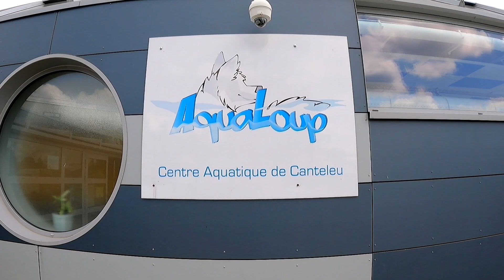Réouverture du Centre Aquatique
Vous l’attendiez avec impatience ? La réouverture du Centre Aquatique au public majeur aura lieu ce mercredi 9 juin à 15h !

Elle se fera de façon progressive jusqu’au 30 juin, avec une jauge limitée à 100 personnes pour faciliter l’entretien et la désinfection des installations.

🕐 HORAIRES :
🟢 Lundi : 12h/13h30*
🟢 Mardi : 17h/20h*
🟢 Mercredi : 15h/19h30*
🟢 Jeudi : 12h/13h30*
🟢 Vendredi : 12h/13h30* & 17h/19h*
🟢 Samedi : 14h/18h*
🟢 Dimanche : 9h/12h30* & 14h/17h30*
*Horaires d’évacuation des bassins

⚠ À NOTER :
✅ Port du masque obligatoire en arrivant
✅ Un formulaire sera à remplir à l’accueil
✅ Désinfection des mains à l’accueil
✅ Douche savonnée avant l’accès au bassin
❌ Aucun objet personnel à proximité du bassin
❌ Les espaces sable et le toboggan resteront fermés
❌ Pas de réservation possible
✅ Privilégier le paiement sans contact

👍 Et le plus important, le respect envers le personnel municipal qui œuvre pour garantir la sécurité de tous et le bon déroulement des séances. Bonne baignade !
📲 Plus d’infos au 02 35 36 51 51